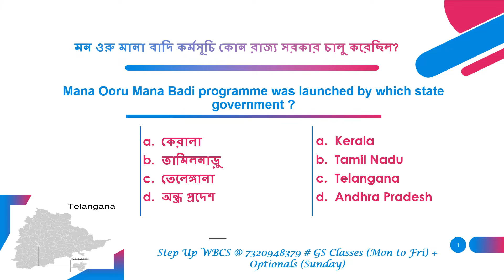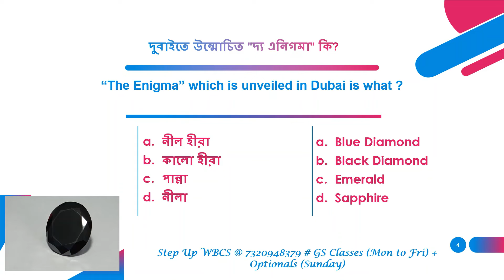কারেন্ট অ্যাফেয়ার্স MCQ (বাংলায়) : 19th জানুয়ারি : Step Up